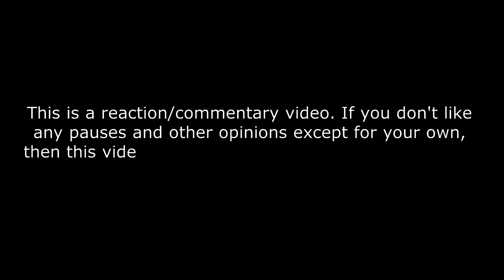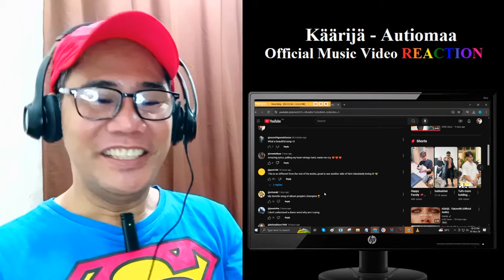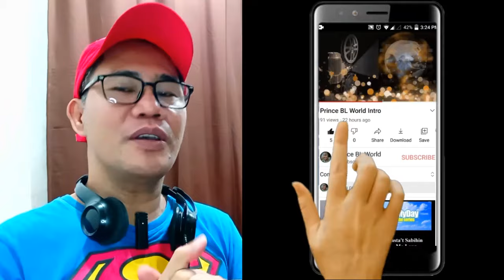Käärijä - Autiomaa (Official Music Video) REACTION